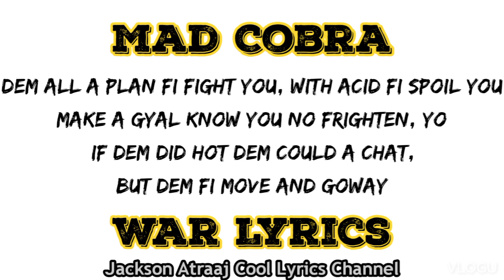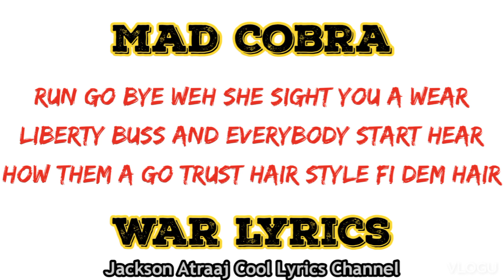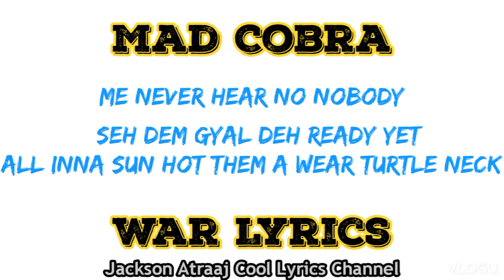Mad Cobra War Lyrics